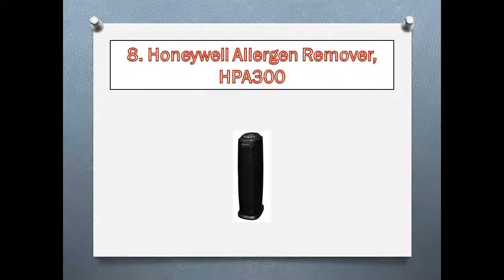Top 10 Best Air Purifiers Reviews